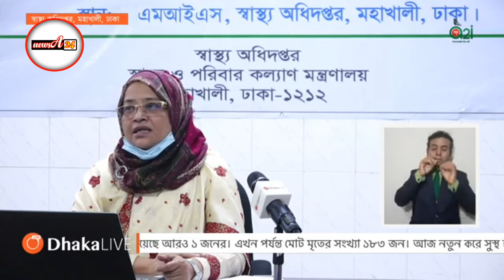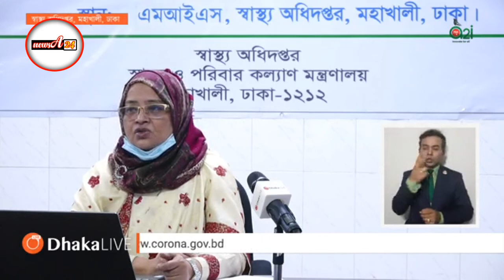আজকের করোনা আপডেট ।। বেড়েই চলছে সংক্রমণের সংখ্যা